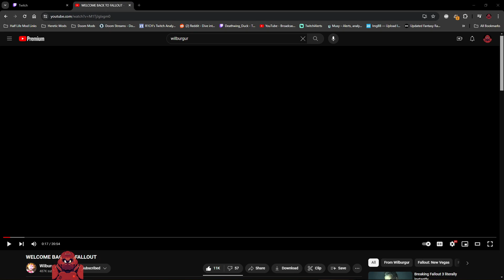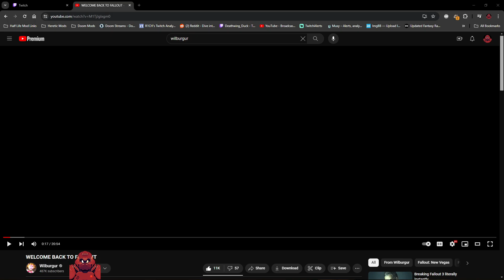[8] Quake II | Ground Zero and Quake II 64 | 1st Playthrough